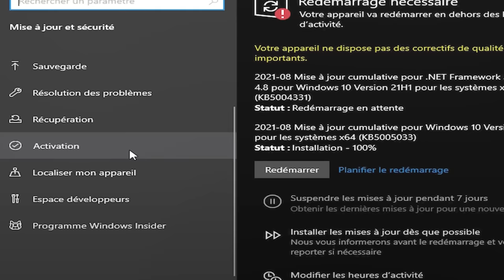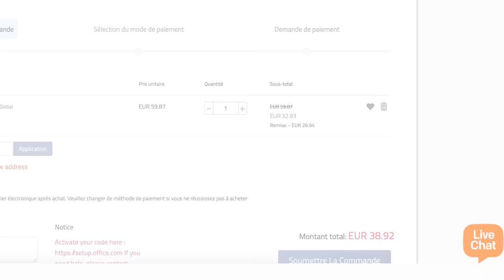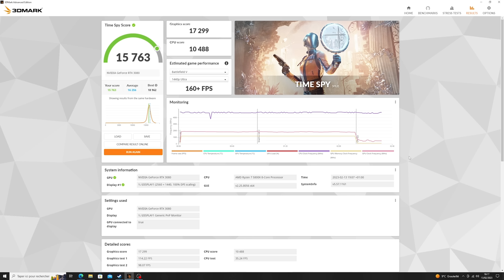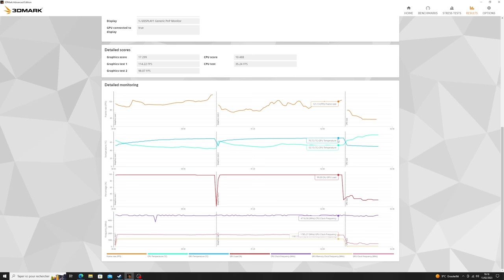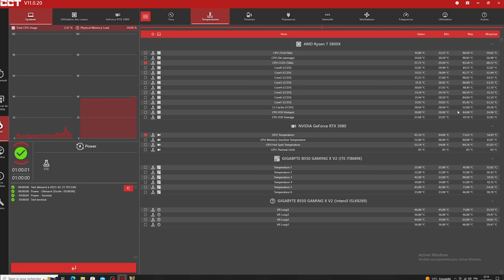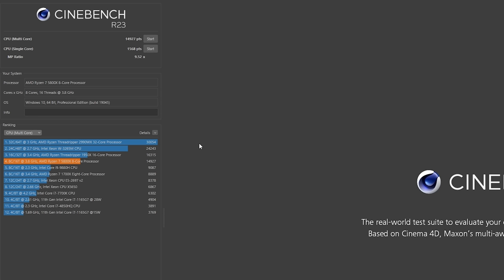Le meilleur PC Gamer à 2000€ FlowUP ! (et il est à gagner)